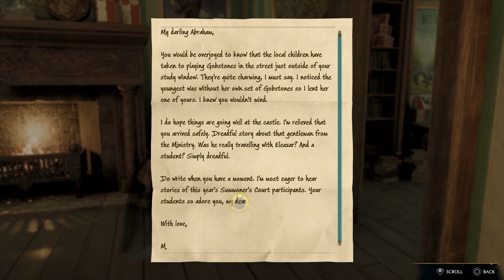Hogwarts Legacy - Let's Play Part 19: The Caretaker's Lunar Lament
Experience Hogwarts in the 1800s. Your character is a student who holds the key to an ancient secret that threatens to tear the wizarding world apartMake allies, battle Dark wizards, and ultimately decide the fate of the wizarding world. Your legacy is what you make of it. Live the Unwritten

Hogwarts Legacy Gameplay PS5
Hogwarts Legacy Playthrough PS5